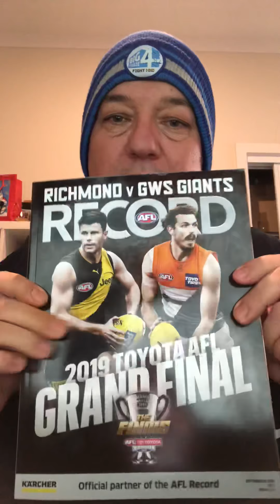Cash TV - S02E08 (FNFL Week 3 Review)